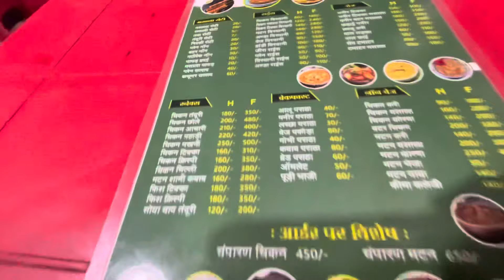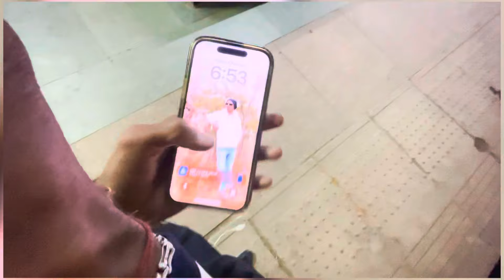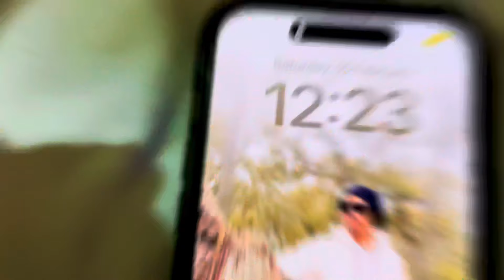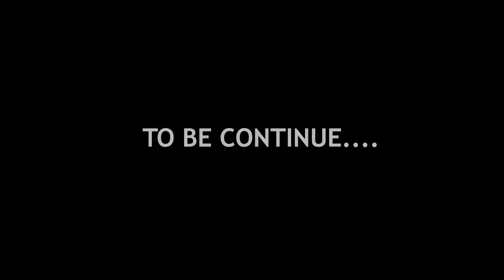Aaj hmm mile beenunath se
Aaj hmm mile @BeenunathOfficial se

Facebook page link. : Ak ashish

Played on : iPhone
Recording with : iPhone  📱

beenunathyoutubeloveseosoravjoshivlogsAmbikapur vlogsseo tutorialseo tutorial for beginnerswhat is seoseo for beginnersseo courselearn seoseo basicsseo full coursehow to do seoseo tipsseo trainingsearch engine optimizationwhat is seo and how does it worksearch engine optimization tutorial for beginnerssearch engine optimization coursewhat is seo in digital marketingseo toolswhat is seo marketing